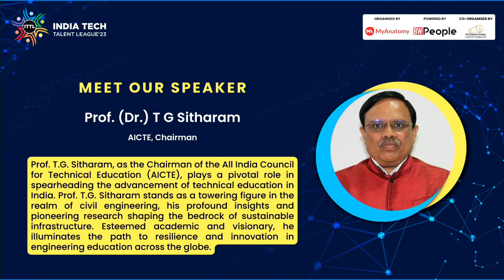AI Revolution in Education by Prof. T. G. Sitharam's Insights at ITTL'23-24 Delhi.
ITTL'23-24 Delhi Edition for an enlightening keynote address by Prof. (Dr.) Shri. T. G. Sitharam, the esteemed Chairman of the All India Council for Technical Education, New Delhi, and former Director of IIT Guwahati.

Discover how artificial intelligence is not just transforming but revolutionizing the educational landscape. Prof. Sitharam shares his personal experience with AI's capabilities, narrating how an AI composed a poem for AICTE in mere seconds. This pivotal moment underscores the urgency to embrace AI and innovation across all domains, including the arts.
Dive deep into the implications of AI in education, the arts, and beyond. Learn about AICTE's proactive steps towards integrating AI into the educational framework, emphasizing the crucial blend of knowledge creation and skill development in preparing for an AI-driven future.
With a focus on quality education, internships, and partnerships , AICTE is paving the way for a standardized talent landscape in an ever-evolving innovative ecosystem.

Don't miss out on Prof. Sitharam's vision for a future where technology and education merge to unlock unprecedented potential.